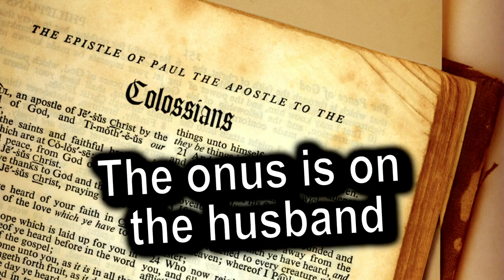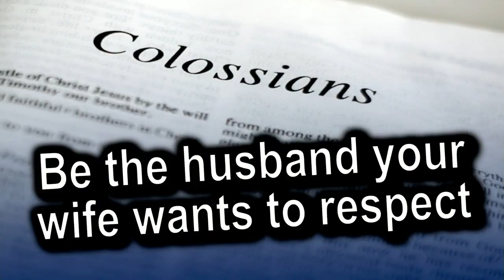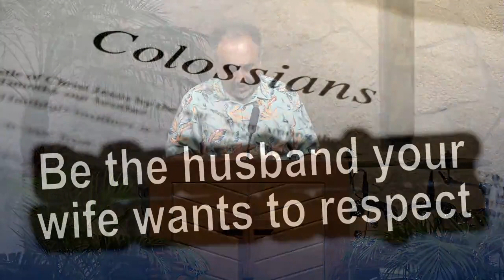What a Good Marriage Looks Like - Colossians 3:18-19 by Pastor JD Farag